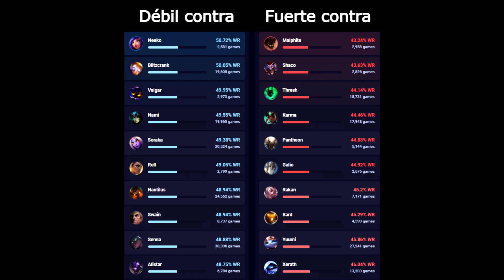✅ GUIA DE SONA S12 | COMO JUGAR SONA SUPPORT | HABILIDADES, RUNAS, OBJETOS Y MÁS!! 🚀🚀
Aquí tenéis la guía de Sona support (apoyo) en esta nueva s12 (season 12) de league of legends ✅

Tiempos:
0:00 Intro
0:04 Habilidades
1:22 Max. Habilidades
1:29 Consejos
3:26 Counters
3:36 Hechizos
3:49 Runas
4:29 Objetos

Guía Sona S12 | Guía Sona Temporada 12 (Mejores Runas, Build y Consejos) Cómo jugar con Sona en support | Sona S12 Gameplay | Sona support S12 | Sona Temporada 12 | Sona Season 12 en Español | Sona Temporada 12 (Sona Season 12). Sona 2022. Sona Parche 12 (Patch 12) Con sus Maestrías (Masteries), Runas (Runes), Objetos (Build/Items), Hechizos de Invocador (Summoners) Destello/Aplastar (Flash/Smite). (Best Sona Plays)

⭐ CANALES  QUE RECOMIENDO DE LOL:
★ GagoOP ★Manute ★TenYasha LOL ★Mechs ★ElOjoNinja ★SeVenJungle ★MisrraVB ★DRIMER ★ElmilloR ★Jota LOL ★Eldelabarrapan ★Garmy ★Only Gérier ★Dama G ★Bestauro ★Kerios ★Ubaman ★El Pister ★ZirBlake YT ★CooLifeGame